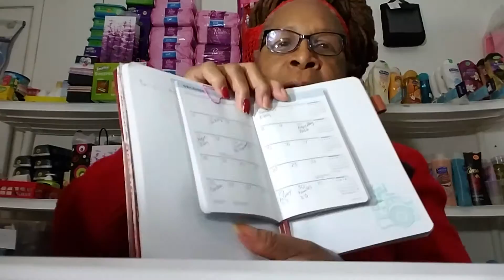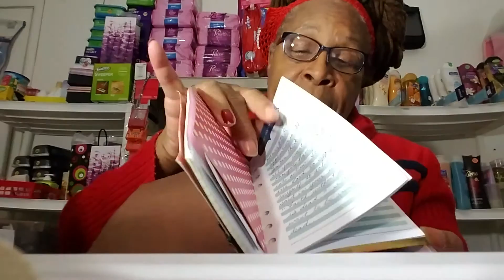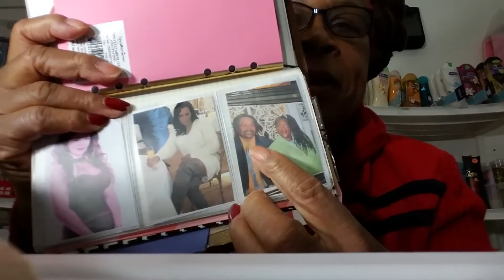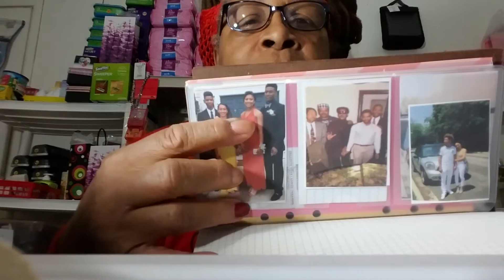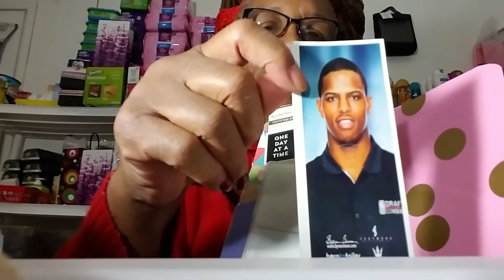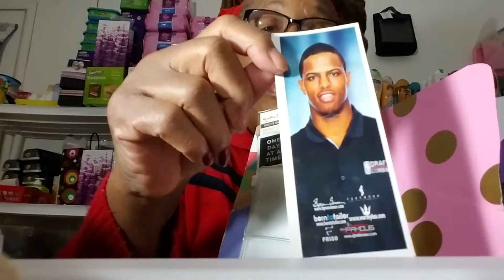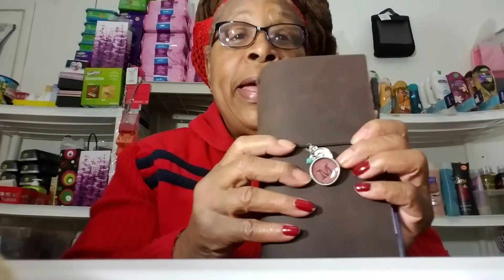HELP ME Organize My Travelers Journal MIDORI Style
Midori Organization of travelers journal...

                              TUTORIAL VIDEOS

Social Media Sites (where you can find me)

Mailing Address:
Sandra Morton
Massapequa Park, New York 11762